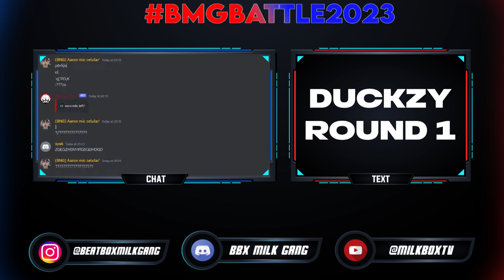Duckzy vs Penido | BMGBattle2023 Beatbox Battle | Quarter Final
The last BMGBattle2023 top 8 battle is this year's champion, Duckzy vs Penido.

OUR TEAM
Founders - Milkman, Rogue, smplZ, Tipic
Graphic Design - smplZ, Cowboi
Video Editing - smplZ
Partners - @beatboxrealm @jambeatbox @BeatboxUn1verse

0:00 Intro
0:02 Penido Round 1
1:33 Duckzy Round 1
3:05 Penido Round 2
4:36 Duckzy Round 2
6:13 Result
6:23 Outro